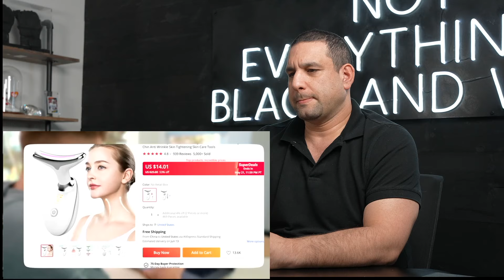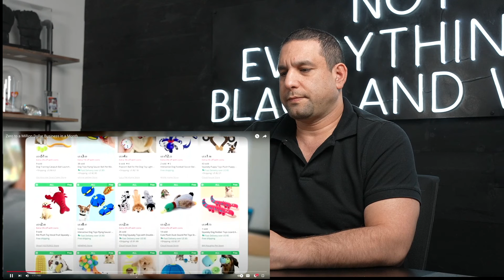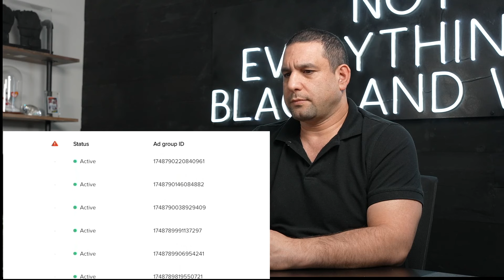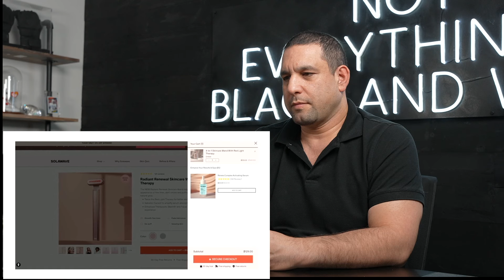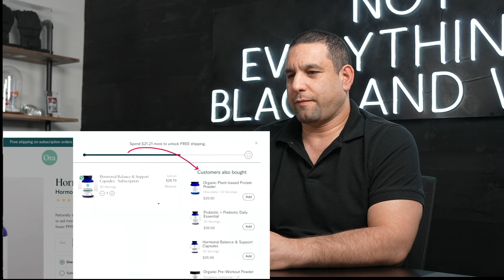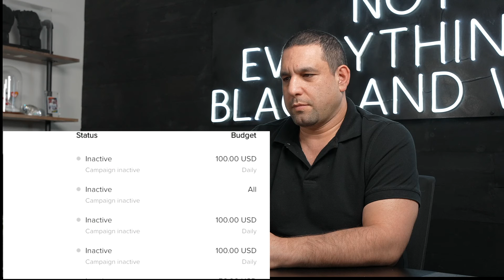How did Biahezza Turn $0 to a Million? Millionaire Reacts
In this video I will be reacting to How did Biaheza Turn $0 to a Million! It's crazy to see how young people are approaching entrepreneurship, I saw how he did and I wanted to see if it was worth me implementing in any of my businesses

Abraham is a multimillionaire that does real estate investing and business buying. He is going to react to Biaheza!

From making his first million at only 19 years old to owning hundreds of businesses as well as thousands of homes throughout his lifetime. This is just the beginning of teaching you how to do the same. No sugar coating, no bullshit just real advice that has worked for him.

Expect 1 Youtube video and other daily content!